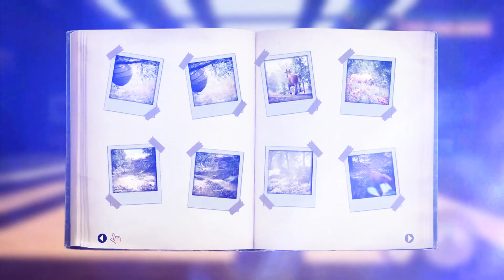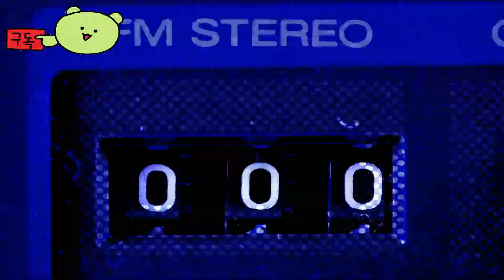모렐스: 더 헌트 2 (Morels: The Hunt 2 ) April 18, 2024 자연을 촬영 시뮬레이션 게임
모렐스:더헌트2
Morels:TheHunt2

🕹️Game content
Morels 2는 버섯 사냥과 야생 동물 사진 촬영에 관한 시뮬레이션 게임입니다. 전 세계의 다양한 위치를 탐색해 보세요. 다양한 버섯을 수집하고, 동물 사진을 찍고, 주간 작업을 완료하여 사냥꾼과 사진작가의 레벨을 높이세요.

⚡Game Developer
 에이브람스 스튜디오